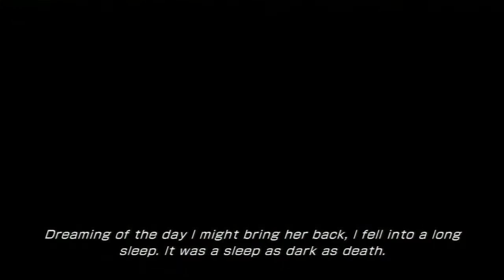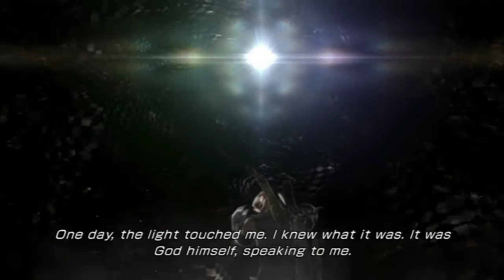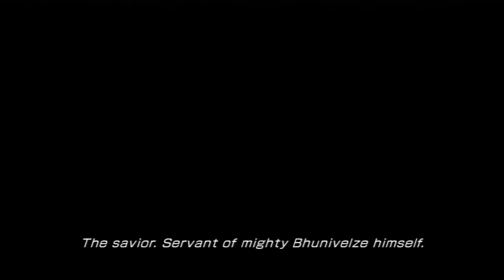Let's Play Lightning Returns: Final Fantasy XIII (Gameplay + Walkthrough) Part 2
Let's Play Lightning Returns: Final Fantasy XIII (Walkthrough w/ Commentary & Gameplay) Part 2 - After witnessing some scenes in the Ark, we make it to the city of Luxerion.